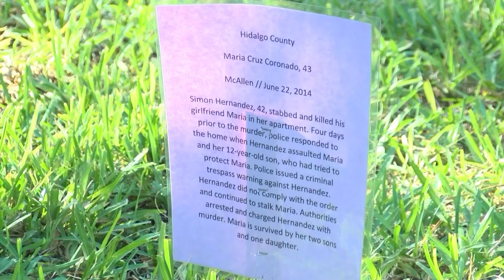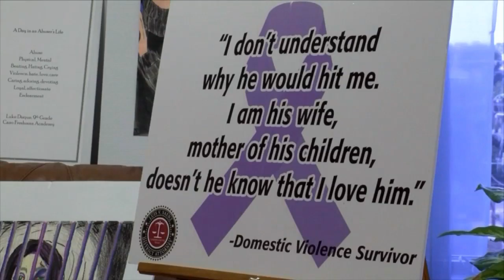Purple Day Supporting Victims of Domestic Violence